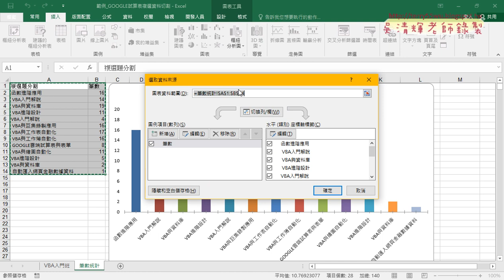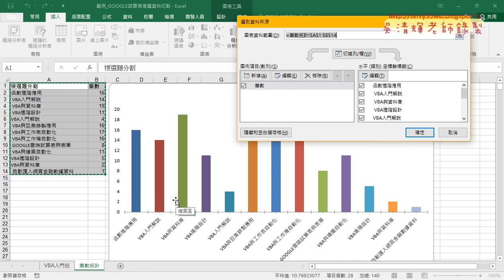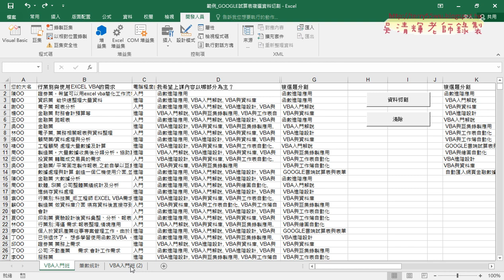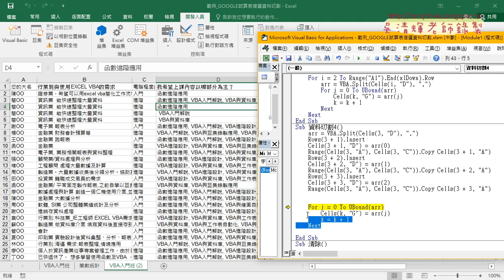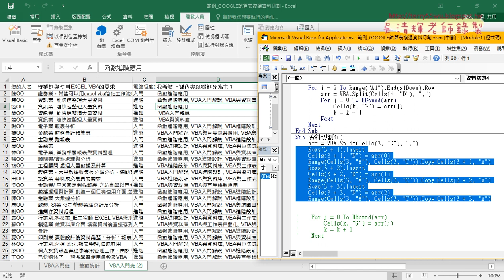02 複選資料切割先處理第3列資料